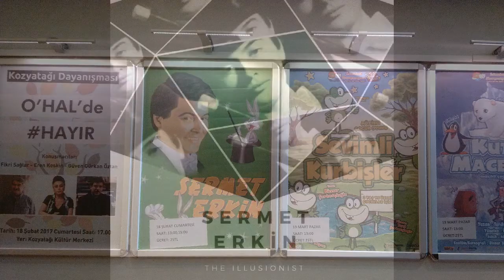Sermet Erkin Gösterileri Kolaj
Sermet Erkin Hakkında.

İstanbul Üniversitesi Felsefe Tarihi bölümü mezunu olan Erkin, ilkokul zamanından itibaren ilgi duyduğu illüzyon sanatının, Türkiye'deki en ünlü ustası Zati Sungur'un öğrencisidir. Çocuk yaşta İB Şehir Tiyatrolarına girmiş İstanbul Radyosu Çocuk Saatine devam etmiştir.

1977'ye kadar İstanbul Şehir Tiyatrolarında çeşitli oyunlarda rol aldı. Bir dönem kendi adına topluluk kurarak tiyatro yaptı. Türkiye'nin en büyük Karagöz tasvirleri ile piyes ve ses kayıt koleksiyonlarının sahibidir.

1974'ten itibaren profesyonel olarak illüzyonistliğe başladı.

Çeşitli okul dergileri, kitapları, gazete ve dergilerde çocuk sayfaları, Gelişim Larousse Ansiklopedisi gibi yayınlarda çalışmalar yaptı. Bando Çocuk Dergisinin son yayın yönetmeni idi. 18 yıldan fazla bir süre İstanbul Kervansaray Gazinosunda çalışan sanatçı, çeşitli konferans, söyleşi ve organizasyonlarla iç içe yaşadı. Ankara Bilkent Üniversitesi Sinema ve Televizyon bölümü, Sermet Erkin'in hayatının anlatıldığı bir belgesel hazırlamıştır. Yalova Belediyesi Başkan Danışmanlığından emeklidir.

1965 yılından beri televizyonlarda çeşitli programlara katılmış, hazırlayıp sunmuş, dizilerde rol almıştır. 2011 yılında Leyla ile Mecnun dizisinin bir bölümüne konuk oyuncu olmuştur. Bugüne kadar çeşitli dernek ve kuruluşlardan onlarca ödül almış, yaşamı kitaplaştırılmak üzere kaleme alınmış sanatçı biri kız biri erkek iki çocuk sahibidir. Hâlen yaşamını memleketi olan Karamürsel'de sürdürmekte ve gösterilerini aralıksız sürdürmekte, Atlas Tarih Dergisine yazmaktadır.